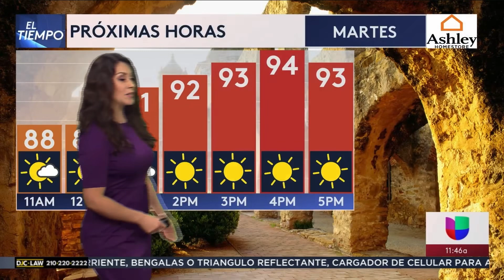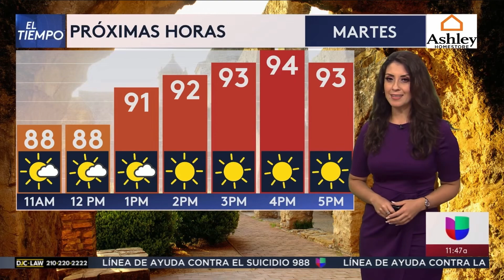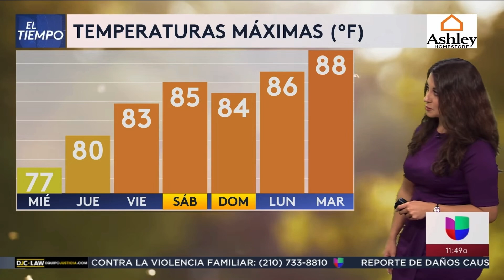Valeria Barriga 10.15.2024 (Part 2)